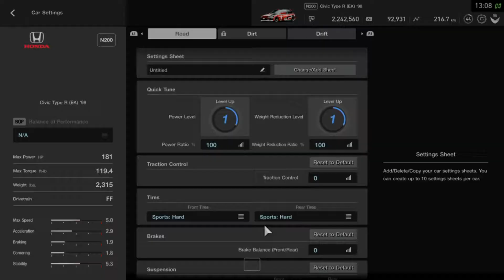GT Sport (Single Race - ON BOARD) - 1998 Honda Civic Type R - Nurburgring Nordschleife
Gran Turismo Sport - ON-BOARD
Single Race - Professional
A lap of Nurburgring Nordschleife (9:14.840)

1998 Honda Civic Type R (EK)
Sports Hard Tires
Traction Control OFF
Ride Height (Lowered) Front 3.35in.; Rear 3.35in.
Natural Frequency (Stiffened) Front 1.90Hz; Rear 1.90Hz
Custom Black-Red Racing Livery (Character decal by Clara-3298)